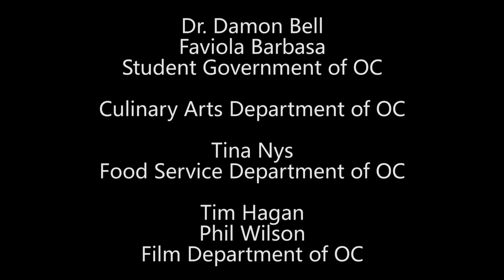OC's President to President, Part 3